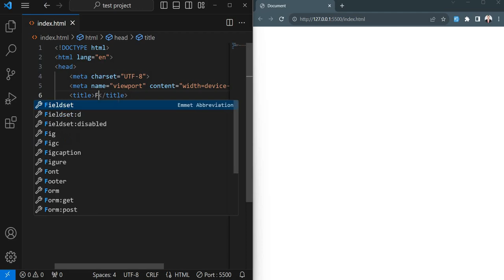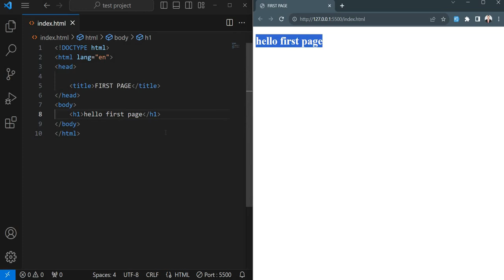9 Implement Basic Document Structure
بناء و تطبيق البنية الرئيسية لاي موقع الكتروني